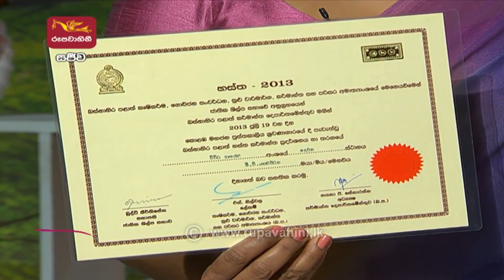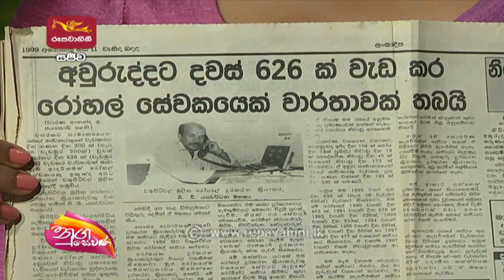Nugasewana | Athkam Nirmana | 2022-09-12 |Rupavahini